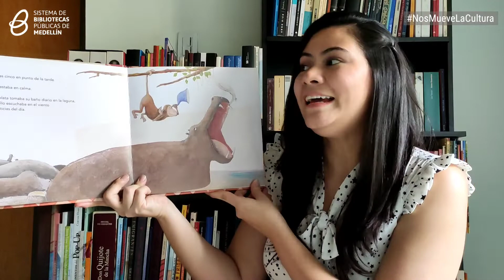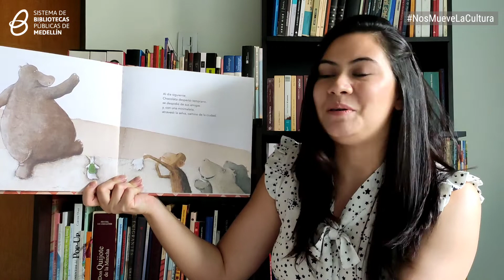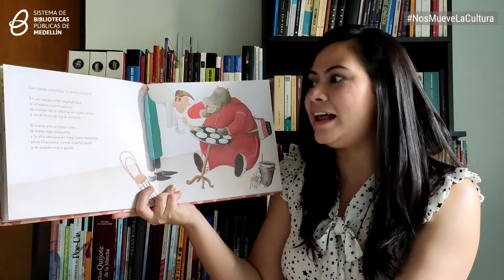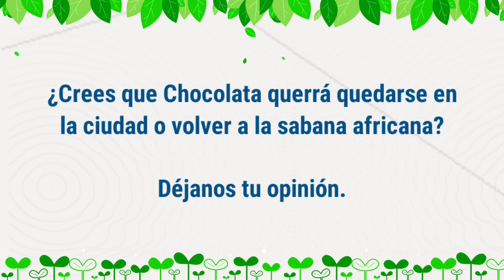La Ruleta de Merlín 9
Cuento: "Chocolata"
Escrito por: Marisa Núñez
Ilustrado por: Helga Bansch
Editorial: OQO
Año: 2014